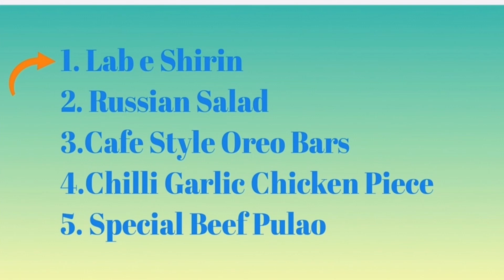Dawat preparation vlog | lab e shireen | russian salad |लैब ई शिरीन|रूसी सलाद|لب شیریں|رشین سیلد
Jelly 2 packet
1 cup water for 1 jelly packet

Custard preparation:
2 litre milk
2 cup coloured vermicelli
Sugar to taste
6 tbsp custard powder
Half cup cold milk for custard powder mixing

1.5 packet cream
3 tbsp sugar
1 medium size fruit cocktail tin

Russian salad:

1 packet cream
3 tbsp mayonees
Sugar 3 to 4 tbsp
5 medium size apple
1 medium size fruit cocktail tin
Almonds
Raisens
Chocolate chips
Dates for garnishing